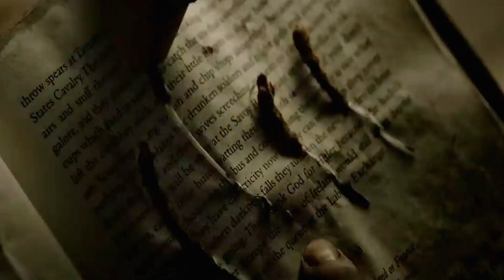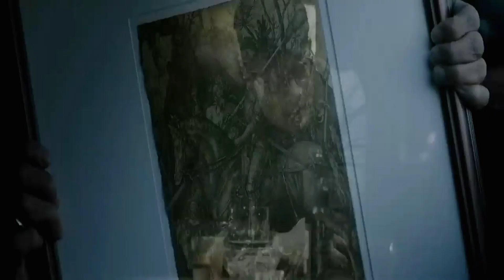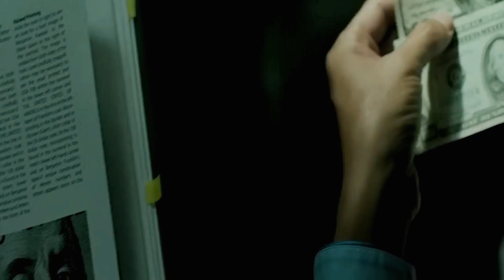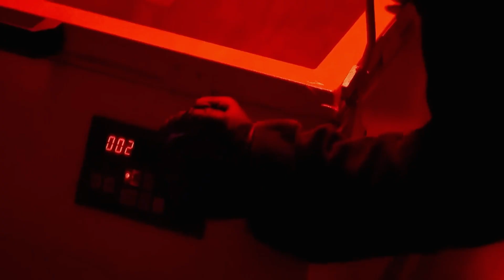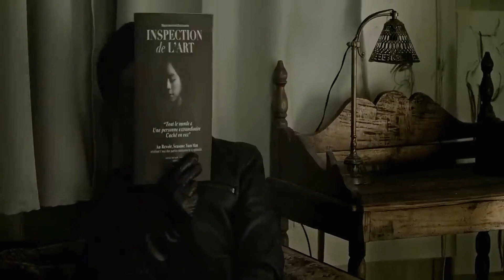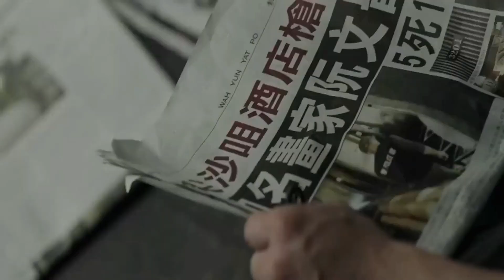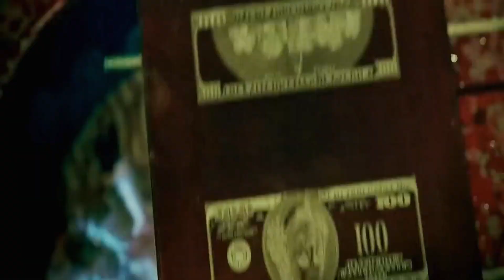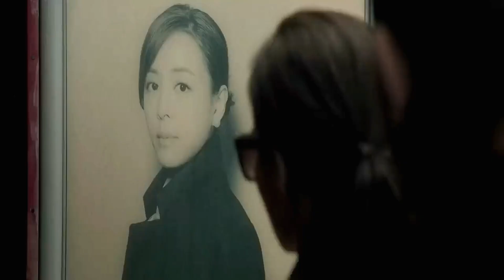100% IQ Artist Draws Money So Real That He Can Fool Everyone | Movie Recap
100% IQ Artist Draws Money So Real That He Can Fool Everyone | Movie Recap
Hong Kong police are hunting a counterfeiting gang led by a mastermind code-named "Painter". In order to crack this true identity, the police recruit gang member Lee Man to unmask "Painter's" secret identity.

Credits:
Director  Felix Chong
Writer     Felix Chong
Producer: Ronald Wong and Chow Yun-fat